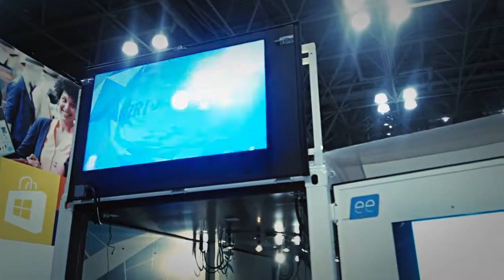RZRshop: the build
The building of Razorfish NRF 2014 booth.